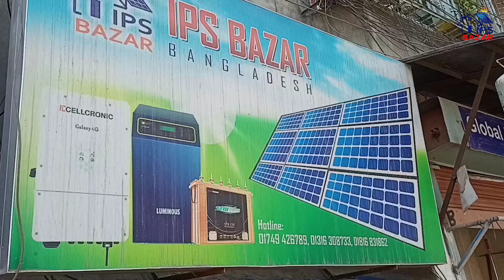১২ ভোল্ট সোলার প্যানেল || 12 Volt Solar panel Price in Bd || Dc Solar System Price In BD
১২ ভোল্ট সোলার প্যানেল || 12 Volt Solar panel Price in Bd || Dc Solar System Price In BD

ঠিকানা
159/1 South Kamalapur Road Dhaka, 1217

আমাদের প্রোডাক্ট এর সকল মূল্য তালিকা এবং বিস্তারিত দেখতে এখানে ক্লিক করুন সব পেয়ে যাবেন।

আমাদের কর্পোরেট অফিস এড্রেস। গুগল ম্যাপে দেখে নিন।